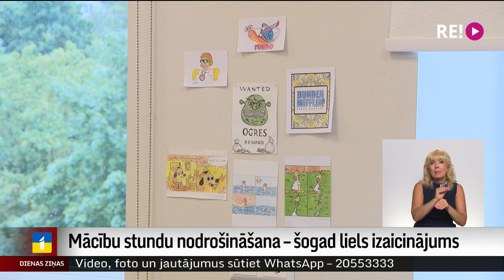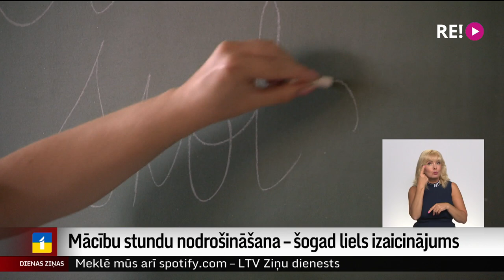Mācību stundu nodrošināšana – šogad liels izaicinājums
Divas dienas pirms mācību gada sākuma Rīgas skolās vēl vairāk nekā 100 pedagogu vakanču, visvairāk    matemātikā un latviešu valodā. Ļoti trūkst arī sākumskolas pedagogu.